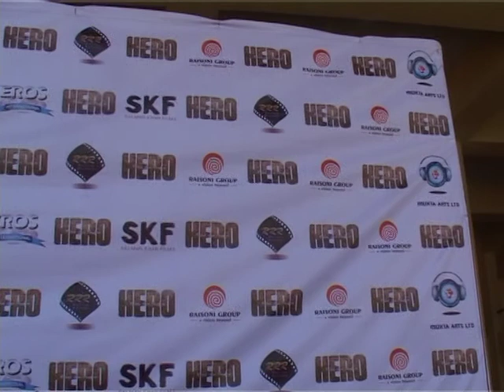Athiya Shetty & Suraj Pancholi visit 2015 @ Hariganga Campus